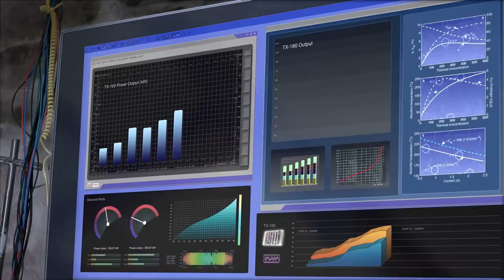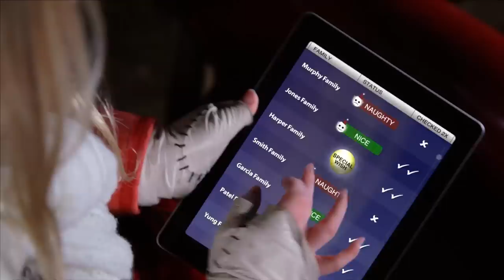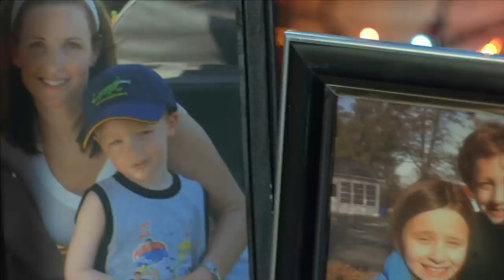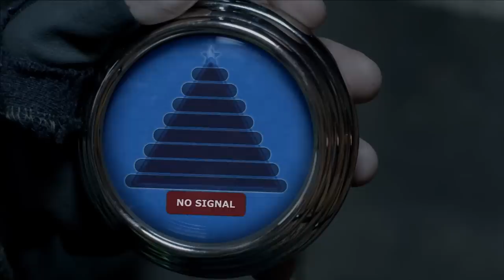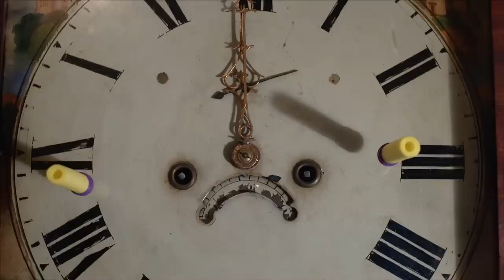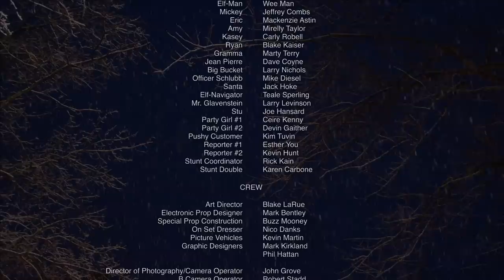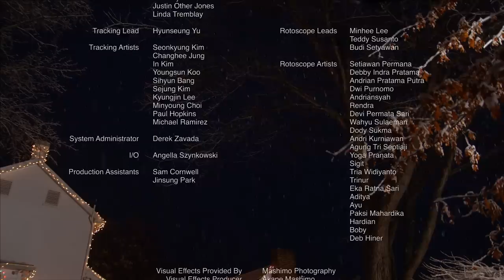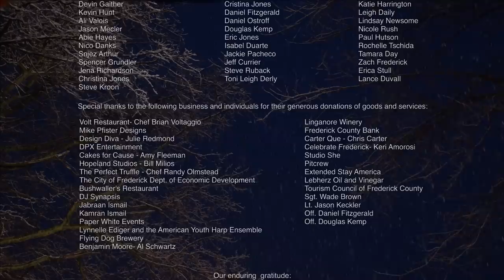El Elfo | Jason 'Wee Man' Acuña | Movie Central - Peliculas Completas En Español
Santa deja a un Elfo para ayudar a rescatar a la familia Harper de una pésima Navidad. El elfo y la familia obtienen más de lo que esperaban, ya que los niños ayudan al elfo a descubrir su verdadera identidad como un superhéroe.

2012 | Director: Ethan Wiley.
Escritores: Ethan Wiley, Richard Jefferies.
Reparto: Jason 'Wee Man' Acuña, Jeffrey Combs, Mackenzie Astin.

Las mejores películas para toda la familia en español latino. Bienvenido a Movie Central - ¡Tu destino definitivo para ver películas familiares, para pequeños y mayores en español latino! 🎥🍿

Te ofrecemos una variada colección de películas, ¡disponibles completas y completamente gratis! Desde clásicos familiares, acción, o suspenso a películas para niños, películas navideñas y estrenos de cine. Nuestra biblioteca está preparada para ofrecerte una experiencia inigualable. Tanto si te gustan las películas con valores, con un mensaje familiar, los dramas conmovedores, las comedias para partirse de risa o los documentales cautivadores, tenemos todas las películas que necesitas.